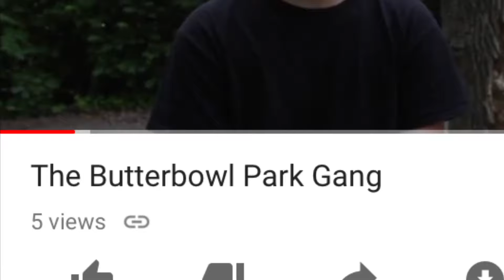5 Things You Missed In “The Butterbowl Park Gang”